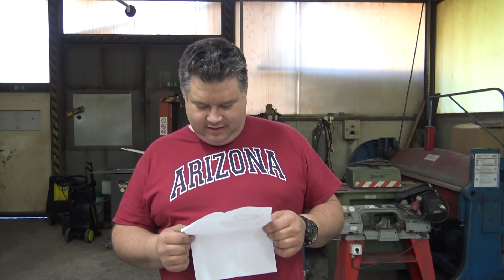The BIGGEST SURPRISE TWIST EVER on Petrincic Bros RC channel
Description:
Brand: Eachine
Item No.:Eachine ET1
Item Name: Full Metal Hit & Miss Gas Engine
Color: Sliver
Material: Aluminium Alloy
Weight: About 2.2kg(Engine+Wooden Base)
Size Of Engine: 180*125*75mm(L*W*H)
Size Of Wooden Base: 180*66*50mm(L*W*H)
Cylinder Diameter: 22mm
Ltinerary: 20mm
Voltage: 3.5V
Fuel: ZIPPOOil or Gasoline
The best tappet clearance: 0.5mm
Weight: 1610g
Revolutions Per minute:1200rmp

Spare Parts:
For Rubber Ring

Engine Startup Steps:
1. Open the bottom of base to check the wiring of the engine, connect the fuel tank piep, and install 3 AA batteries.
2.Fill the fuel tank with gasoline(95#). When the filling is completed, make sure there's no air in the oil pipe.
3.On the right side of the engine(installation of the flying hammer position), slowly turn conterclockwise by hand to buy more than one turn.Its role can make the mixed gasoline fully enter the cylinder.
4.Turn on the power switch and turn the flywheel to start the engine counterclockwise on the right side of the engine(installing the flying hammer position)

Precautions:
1.If the ignition device is normal and the cylinder is under normal compression, if the machine still does not start normally, it's very likely that the carburetor needle should be adjusted.
2.Screw the screw on the top of the carburetor, then loosen 1/4 turn, start the flywheel. This can be done several times to make the mixing ratio od gasonline and air re ach the normal working mix ratio.

Note:
1.Due to the different display and different light, the picture may not reflect the actual color of the item. Thanks for your understanding.
2.Please allow little differs due to manual measurement.
3.Kids should be accompanied by adult.
4.Kids under 8 are not recommended to play.
5.Please be carful when you add the fuel.
6.An O-ring, which is not so airtight and can be started better

Package Included:
1 X Eachine Hit & Miss Gas Engine (With Base)